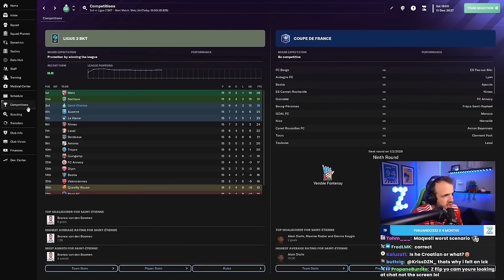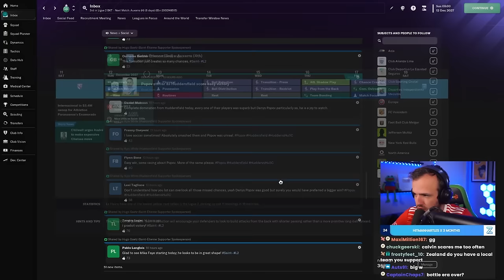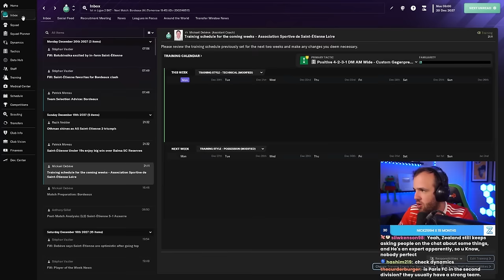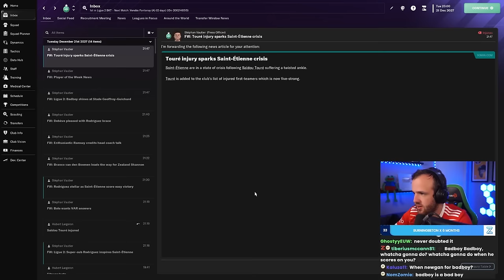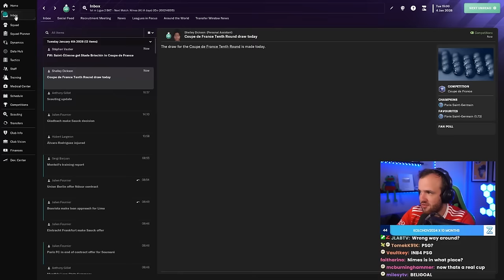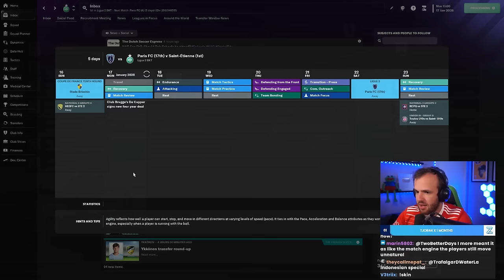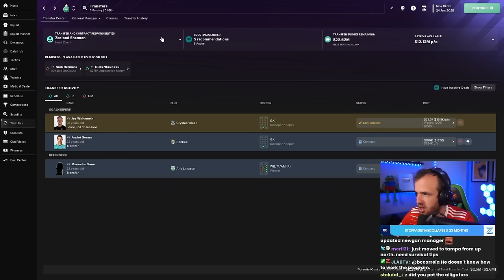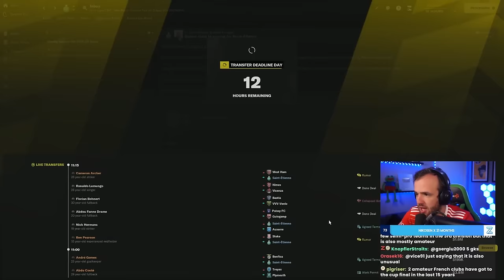Magic Cup Run???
Streamed Thursday, January 25th, 2024 -- We are going all the way
Much Love,
FM Senpai